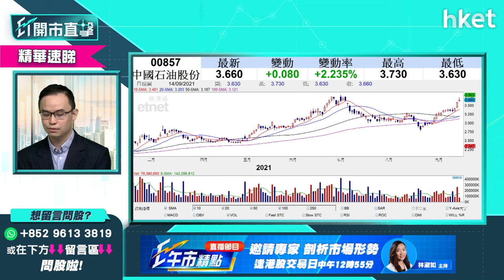【ET開市直擊】（精華）中石油857升逾半成 現突破上望幾多？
中石油（00857）股價今早大升近6%，高見3.8元。技術形態上，耀才證券研究部經理譚智樂（Arnold）指中石油出現「射擊之星」，加上有潛在利好因素支持，若持倉組合內沒有資源股的話，中石油是可以考慮的股份之，買賣操作如何及上望空間多少？立即點擊收看／收聽。

00:00 - 今日港股焦點速覽　通脹數據成焦點
02:17 - 美股外圍市況速報　蘋果股價造好
03:54 - 美股有機會調整　可以反手做淡？
15:14 - 港股上日市況速報＋北水盤路
16:20 - 港股後市分析　科網股操作策略
21:44 - 港股開市前市況速報
23:18 - ET個股推介：中鋁（02600）
24:29 - 譚仔國際準備上市　餐飲股能受惠？
27:21 - 新股分析：譚仔國際可以用「頂頭鎚」票抽
31:58 - 餐飲股可以乘譚仔國際上市小注買入嗎？談大家樂（00341）
34:00 - 港股開市市況速報
35:17 - 股票分析：阿里巴巴（09988）短綫值搏嗎？
38:33 - 股票分析：藥明巨諾（02126）配股後股價點睇？
42:09 - 股票分析：李寧（02331）產品傷陳雨霏影響有幾大
46:49- 股票分析：中銀香港（02388）股價能受惠跨景理財通有幾多？
50:23- 股票分析：東岳（00189）短炒可以嗎？
54:18 - 股票分析：中國建材（03323）股價仍有力上嗎？
55:23 - 恒大系最終會除牌嗎？內房股又如何？談碧桂園（02007）
01:00:09 -  股票分析：洛陽鉬業（03993）仍可追入嗎？
01:03:11 - 譚仔國際上市　港交所（00388）能受惠？
01:04:58 - 股票分析：中石油（00857）技術上現「射擊之星」有何啟示？
01:07:25 - 港股早段市況速報
01:09:22 - 股票分析：恒大汽車（00702）短綫可搏反彈嗎？
01:12:49 - 資源股回軟不宜高追
01:13:32 - 鋁價失守3,000元關　鋁股回吐
01:14:15 - 財經日誌提提你